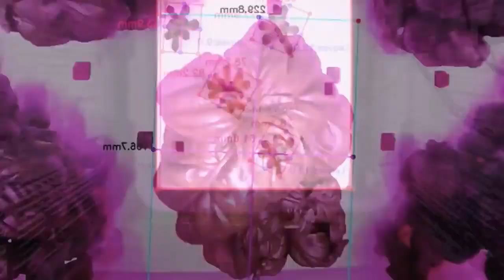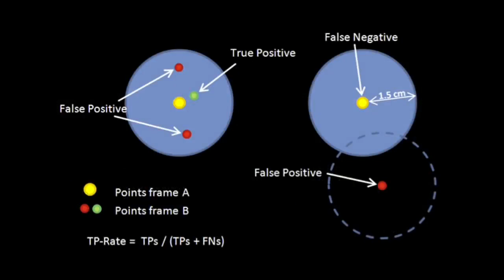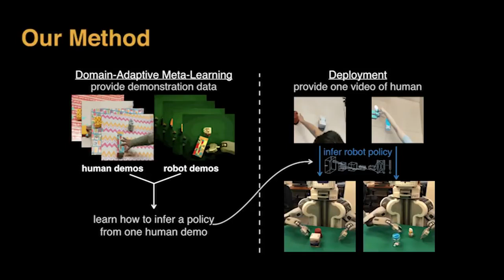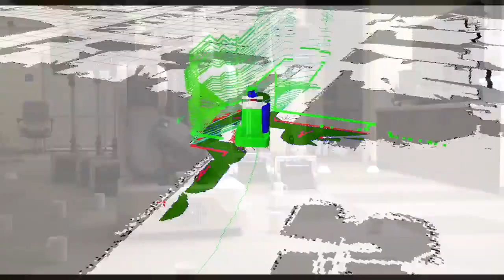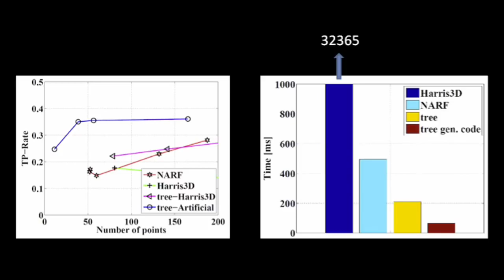ИССЛЕДОВАТЕЛЬСКИЙ РОБОТ - PR2 ! РОБОТ ВОЗМОЖНОСТИ КОТОРОГО ВАС ШОКИРУЮТ !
RESEARCH ROBOT - A PR2 !  A ROBOT WHOSE CAPABILITIES SHOCK YOU !